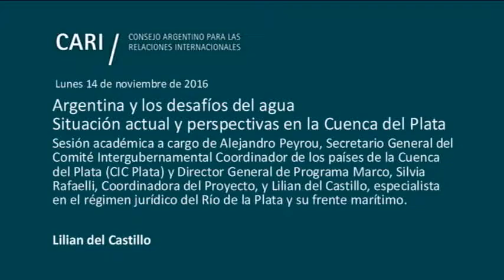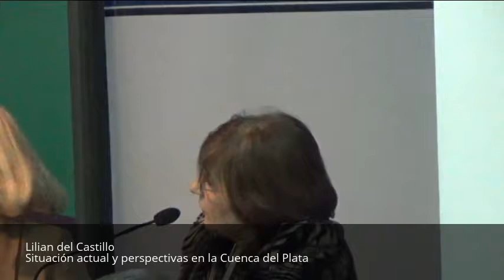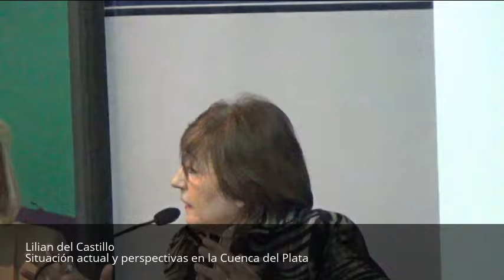Situación actual y perspectivas en la Cuenca del Plata - Lilian del Castillo PARTE 4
Argentina y los desafíos del agua

Continuación del ciclo organizado conjuntamente por el Comité de Estudios Ambientales y Desarrollo Humano del CARI, el Foro Argentino del Agua (FADA) y el Instituto Argentino de Recursos Hídricos (IARH)

Situación actual y perspectivas en la Cuenca del Plata

Sesión académica a cargo de Alejandro Peyrou, Secretario General del Comité Intergubernamental Coordinador de los países de la Cuenca del Plata (CIC Plata) y Director General de Programa Marco, Silvia Rafaelli, Coordinadora del Proyecto, y Lilian del Castillo, especialista en el régimen jurídico del Río de la Plata y su frente marítimo

Alejandro Peyrou / Secretario General del Comité Intergubernamental Coordinador de los países de la Cuenca del Plata (CIC Plata) y Director General de Programa Marco. Es Licenciado en Economía Política por la Universidad de Buenos Aires (UBA) con un "Magister Scientiae" en Economía Agraria por el Programa Conjunto de la Universidad de Buenos Aires, la Universidad de La Plata, el Instituto Nacional de Tecnología Agropecuaria (INTA) y la Organización de Estados Americanos (OEA). Fue docente en la UBA, la UCA y la USAL. Ha sido Diputado Nacional por la Provincia de Buenos Aires (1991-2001). Se ha desempeñado en el Ministerio de Relaciones Exteriores, Comercio Internacional y Culto, el Ministerio de Economía de la Provincia de Buenos Aires, el Ministerio de Obras Públicas de la Provincia de Buenos Aires, el Ministerio de Asuntos Agrarios de la Provincia de Buenos Aires y la Auditoría General de la Nación. Fue consultor en el BID-Secretaria de Agricultura, Ganadería y Pesca. Participó en diferentes proyectos del Programa de las Naciones Unidas para el Desarrollo (PNUD) en Argentina. En el ámbito privado fue consultor independiente y ocupó el cargo de Gerente de Estudios Económicos en YPF

Silvia Rafaelli / Doctora en Ciencias de la Ingeniería por la Universidad Nacional de Córdoba. Ha realizado estudios en Holanda, Dinamarca y Estados Unidos. Trabajó en el Centro de Investigaciones Hidrológicas Ezeiza del INA (ex INCyTH), en la Comisión Regional del Río Bermejo y en la Subsecretaría de Recursos Hídricos de la Nación, entre otros. Realizó estudios para la COMIP y la Comisión Binacional del Río Bermejo. Durante los últimos años se ha desempeñado como Coordinadora Técnica Internacional de un Programa para la Gestión Sostenible de los Recursos Hídricos de la Cuenca del Plata, en relación con los efectos de la variabilidad y el cambio climático (Argentina, Bolivia, Brasil, Paraguay y Uruguay)

Lilian del Castillo / Doctora en Derecho por la Universidad de Buenos Aires. Profesora Titular de Derecho Internacional Público en la Facultad de Derecho (UBA). Directora del Comité sobre la cuestión Malvinas, Georgias y Sandwich del Sur del CARI. Fue Directora de la Dirección de Cuenca del Plata en el Ministerio de Relaciones Exteriores y Culto y también fue Coordinadora del Tratado de la Cuenca del Plata